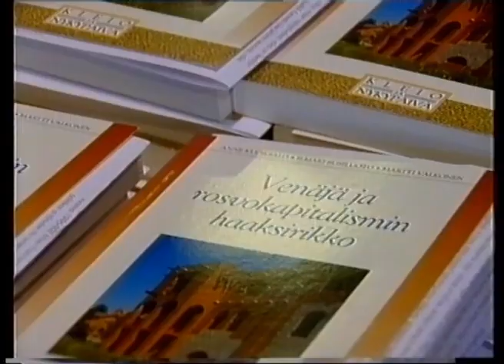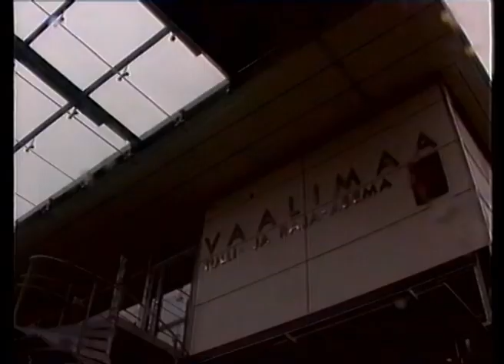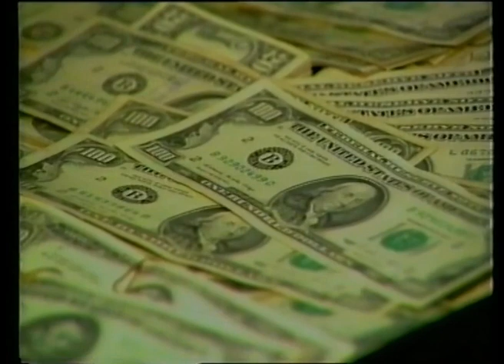Seitsemän uutiset 16.9.1999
Keijo Leppänen, Maija Lehmusvirta.